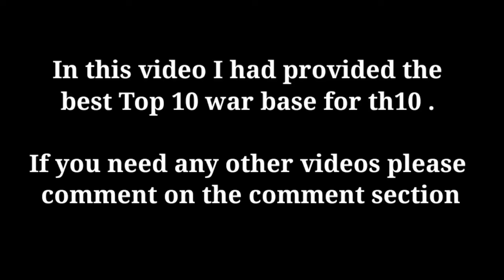New TOP 20 TH10 Farming Base with link 2020 | TH10 hybrid base.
Hi clashers,
                  In this video I had provided the New best top 20 townhall 10 farming Base with link.  If you need any other videos please comment on the comment section.

Keep clashing clashers.

Please help me to reach 4k watching Hours.

Base link ;

Video credits;

Video recorder : Duo recorder
Video edited : kine master
Game  : Clash of clans

Ignore this ;